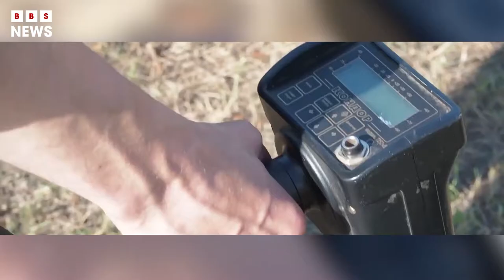Ukraine claimed to launch an offensive to retake territory | BBS News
Ukraine announced a military offensive Monday in areas across its south, signaling the launch of a long-awaited push to retake Russian-held territory.